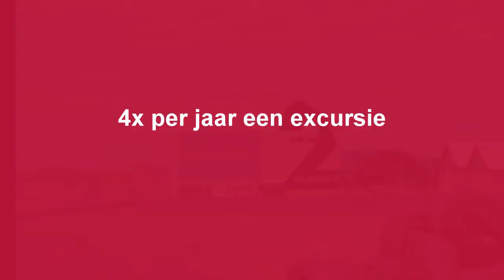Introductieweek Civiele Techniek